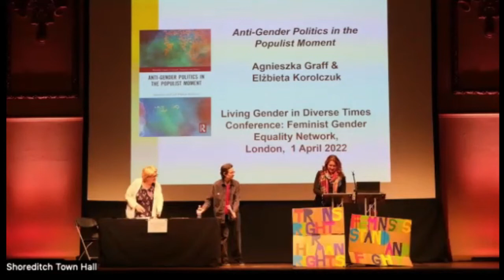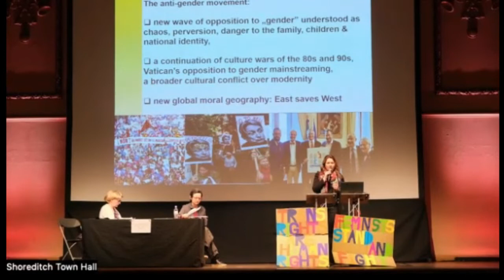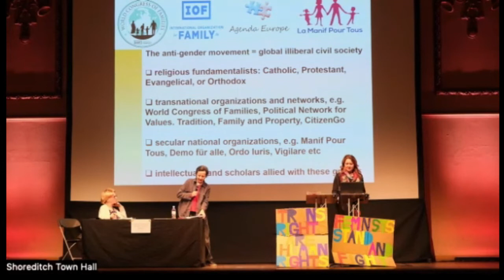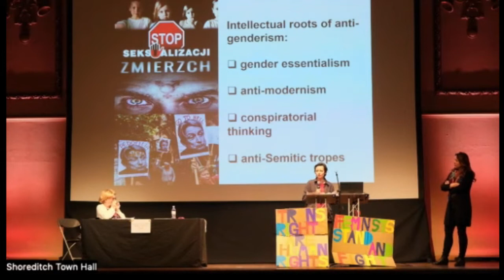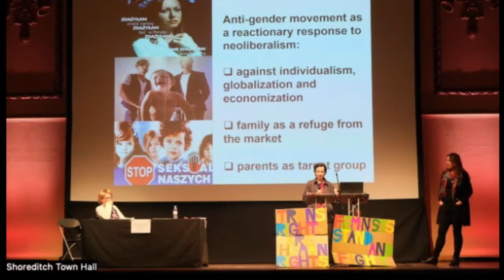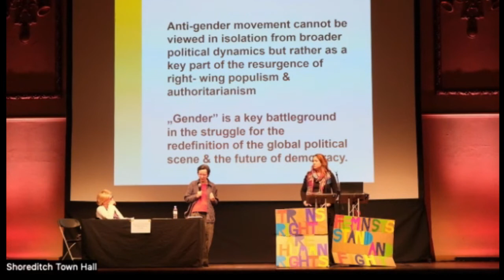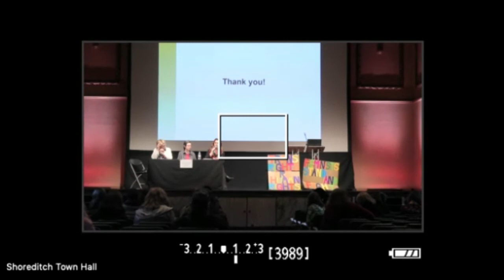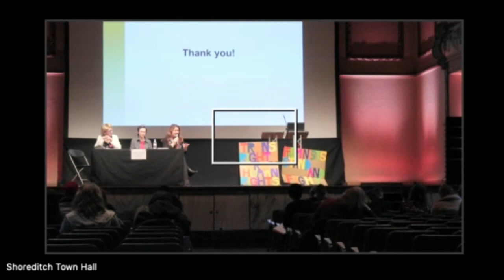KEYNOTE Agnieszka Graff and Elżbieta Korolczuk, Anti-Gender Politics in the Populist Moment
This presentation will discuss the main findings of the book, which examines the new phase of global struggles around gender equality and sexual democracy: the ultraconservative mobilization against “gender ideology” and feminist efforts to counteract it. We argue that anti-gender campaigns, which emerged around 2010 in Europe, are not a simple continuation of earlier trends (backlash), but part of a new political configuration: the rise of right-wing populism. While much of our data is drawn from the Polish case, we extensively discuss transnational networks such as the World Congress of Families and Agenda Europe and developments in countries such as Italy and France. We show that the Polish case is both context-specific and paradigmatic for the global trend: a right-wing populist revolt against liberal democracy and progressive values, and the rapid growth of coalitions between ultraconservative, mainly religious organizations and right-wing populist forces around the issue of gender.
The presentation will focus on the relationship between populism and gender. Rather than looking for specific gendered aspects of populism as an ideology, we will discuss a growing opportunistic synergy between the right-wing parties and ultraconservative groups opposing “gender.” This synergy plays out on two distinct levels: ideological/discursive and strategic/organizational. Since populism is not a robust ideological project, it readily feeds on ideas and narrative structures promoted by the anti-gender ultraconservative movement, albeit often in an opportunistic and selective fashion. Populists also cooperate closely with the antigender organizations as they need new cadres in the process of a sweeping elite change. Simultaneously, the actors behind anti-gender campaigns use the organizational resources that right-wing parties offer and access to political
processes, especially in contexts such as Poland where the latter are in power. What facilitates this collusion is the fact that the ultraconservative critiques of “gender” have been framed in populist terms. The movement presents itself as a necessary and courageous defence of “the people” against powerful and foreign “liberal elites,” with “gender ideology” emphatically identified as a modern version of colonialism.